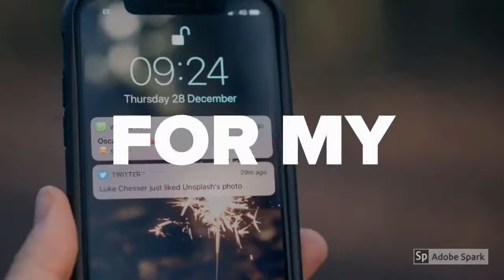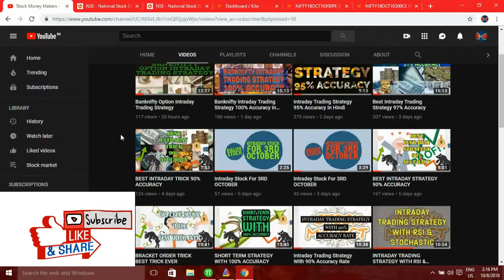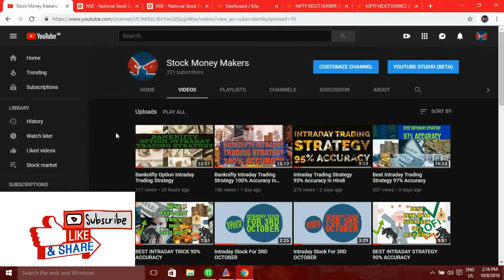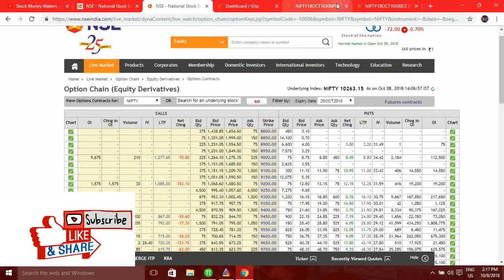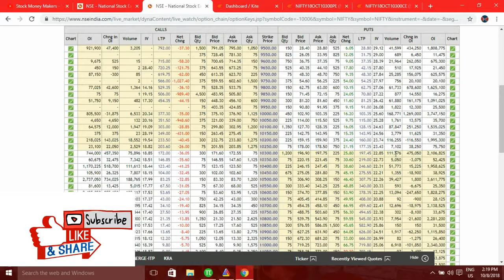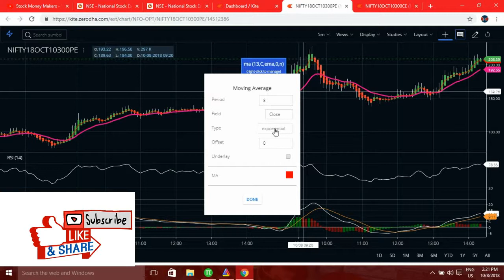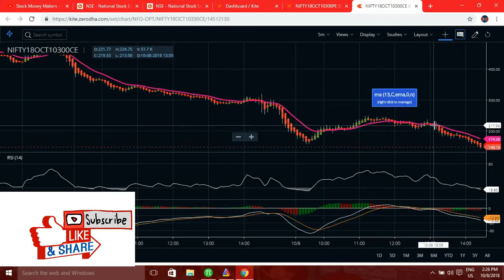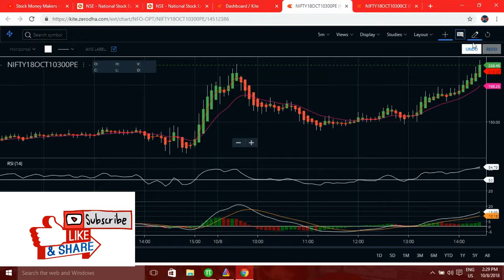Nifty Option Intraday Trading Strategy Live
In This Video Live Nifty Option Intraday Trading Strategy Has Been Explained In Hindi. You Can Easily Earn 5 - 10k Consistently From Stock Market With This Strategy You Just Have To Follow The Studies As They Are Given In The Video To Your Trading Platform.

Strategy Is Backtested And Have A 95% Accuracy Rate So Any Intermediate Can Apply This Strategy And Beginner Just Do  Paper Trading For A Week And Then You Can Go Live With The Strategy And Earn Consistently From Stock Market.

I Have Mentioned Both Stoploss And Target How To Keep And Use Them So Give Attention To It.

To Open Account In Alice Blue, Visit -

To Open Account In Angel Broking, Visit -

Join Facebook Group - Stock Money Makers